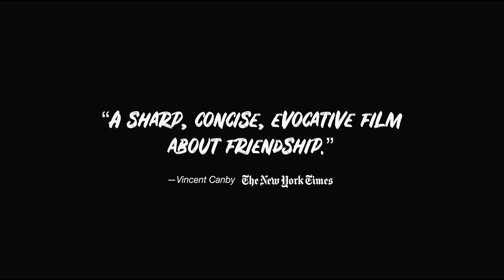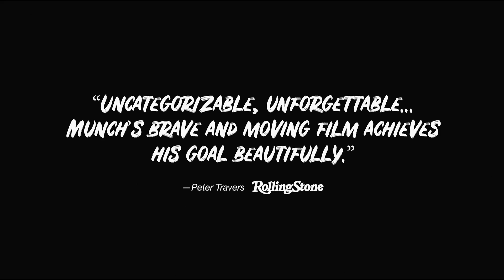[ HD TRAILER ] The Hours And Times Trailer Official Teaser English 1080 [ HD ] 2019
Christopher Munch’s boldly original debut, The Hours And Times (1992), is a fictional account of what might have happened in April 1963, when John Lennon and Beatles manager Brian Epstein traveled to Barcelona for an extended weekend getaway. In the four days they spend together, the suave Epstein (played by David Angus) and the provocative Lennon (Ian Hart in his first starring role) reflect on their lives, both private and professional, as they explore the unique bond they share. Munch’s sparse and intimate narrative, captured with exquisite black-and-white cinematography, is a thoughtful meditation on friendship and sexuality, crafted around a brief moment in the lives of two extremely well-known pop figures.